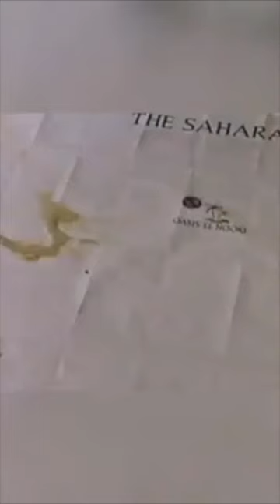How AI Is Continuing The Legacy Of Slavery